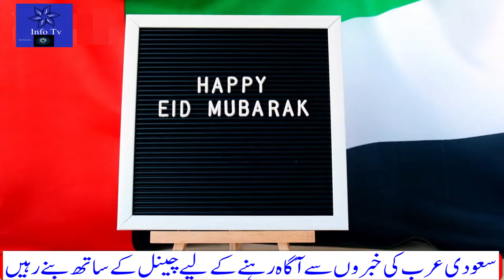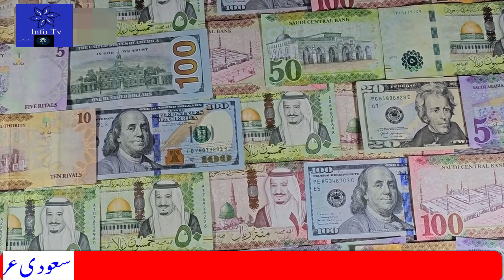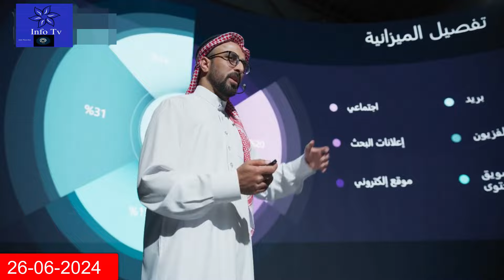Breaking Saudi News Today Live In Urdu Hindi|"Saudi Arabia is halfway to Vision 2030"|Info TV News